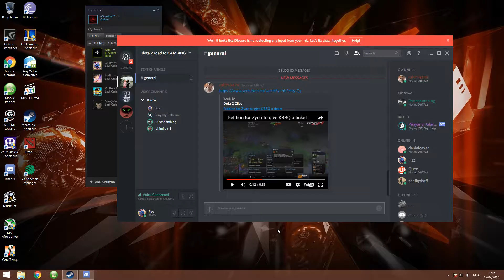Desktop 02 15 2017 19 25 14 01